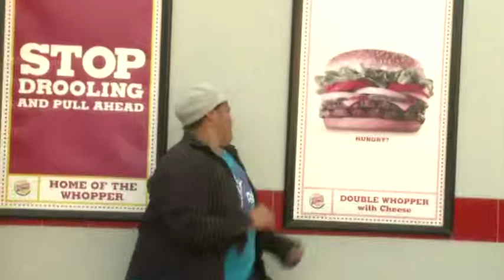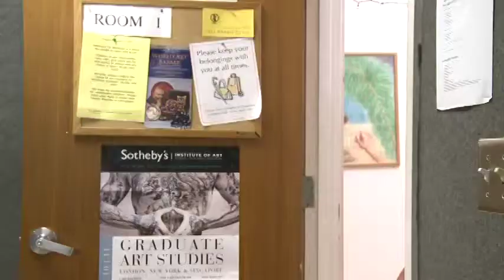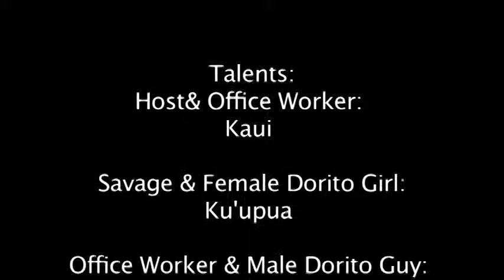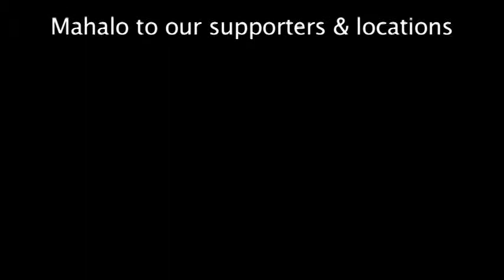top 3 food commercial from waianae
just project had to do for class...